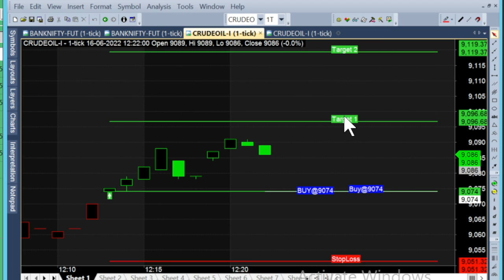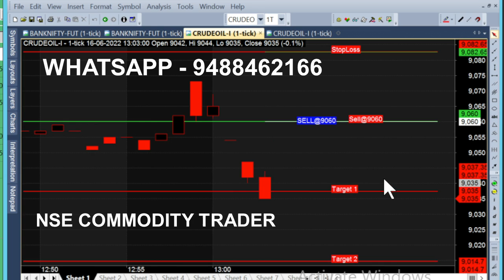bank nifty & crude oil 1 jul - 13 jun chart calls view